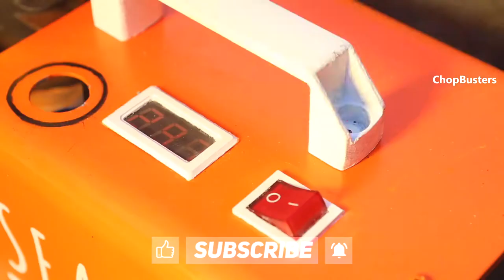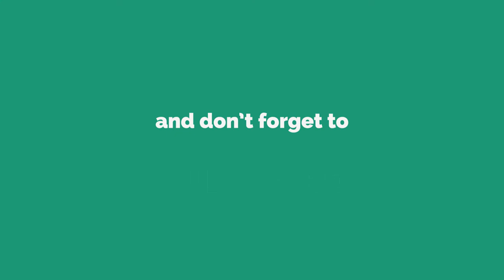7 Amazing DIVING GADGETS You Can Buy Online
7 Amazing DIVING GADGETS You Can Buy Online